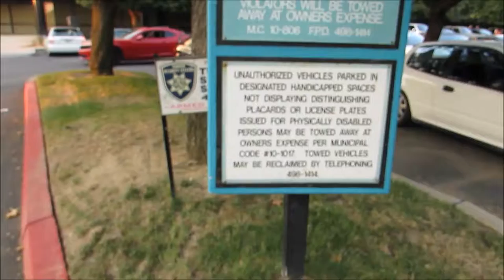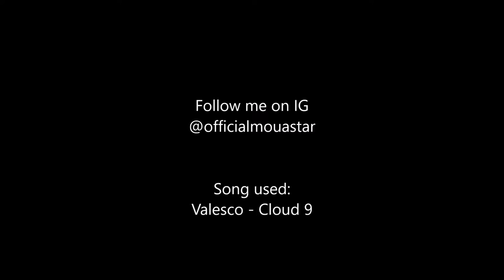Wayside Noodles Cars&Pho Car Meet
Sorry if the shakiness is making you feel sick, I felt dizzy editing it.